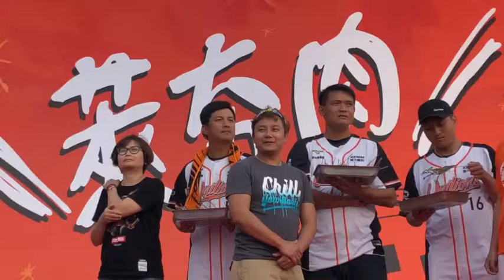2019年4月14日(22)